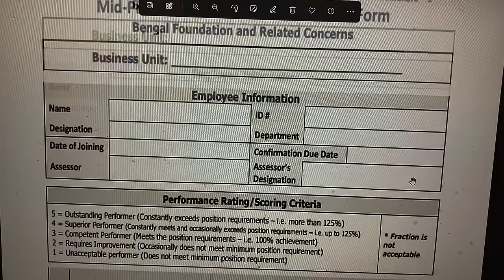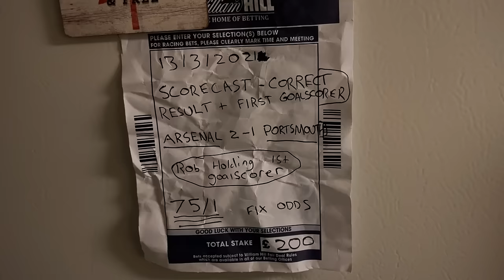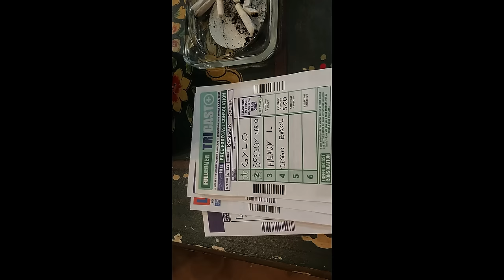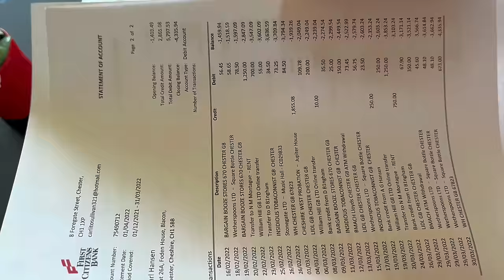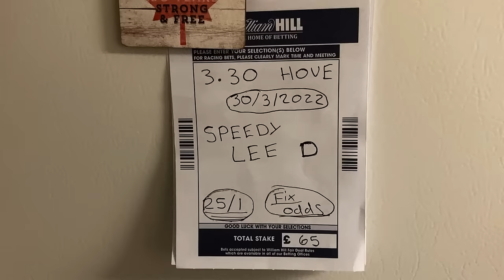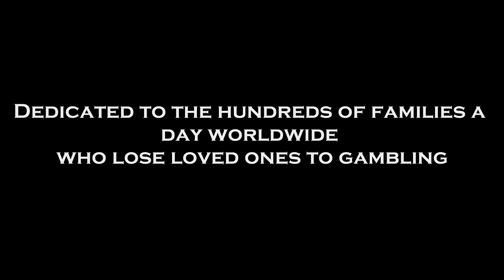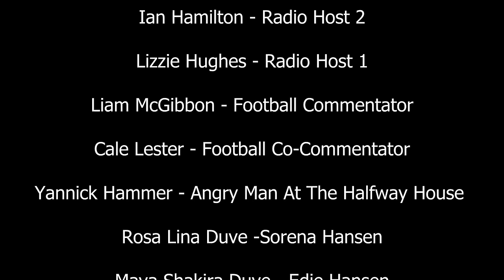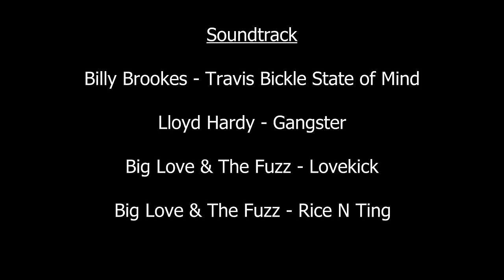CLOGWYN (2022) - Short Psychological Drama Film About Gambling Addiction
This short film tackles the harrowing effect that gambling addiction has on the loved ones of those affected - Having just moved thousands of miles away from his wife and kids, Carl Hansen, an impressionable Canadian born probation officer takes to the UK's rife gambling culture. Leaving him and his families dream of starting a counselling practice in the UK in tatters.

Clogwyn was an official selection at the Forwardian film festival, Spin Content Festival, 5 various global lift off sessions and was selected to have a 24 hour premier on Paus Tv.

Cast & Crew

Michael Lake                            - Carl Hansen
Bella Duve                       - Andriette Hansen
Adam Phelan                     - Davey Bingham
Sean O'Connor                      - Alan Caldwell
George Veck     - Godfrey 'Vince' Rowlands
Rosa Lina Duve                  - Sorena Hansen
Maya Shakira Duve                 - Edie Hansen
Lizzie Hughes                          - Radio Host 1
Ian Hamilton                            - Radio Host 2
Ailbhe Donohue                   - News Reporter
Liam McGibbon      - Football commentator
Cale Lester        - Football Co Commentator
Yannick Hammer - Angry man at the hostel
Lucas Ehan Duve                - Johnny Hansen
Elias Aryan Duve                   - Bobby Hansen

Written, Directed & Edited by George Veck

Film poster designer                                      - Bella Duve
Cinematographer                       - Aisha Maria Duve Safi
Cinematographer                               - Yannick Hammer
Cinematographer & Colour grader  - Caoimhe Murphy

Soundtrack

Gangster                                        - Lloyd Hardy

Rice N Ting                      - Big Love & The Fuzz

Big Love & The Fuzz line-up
Vocals                                - Danny Barton
Guitar                              - Russell Leonard
Guitar                                    - Steph Harris
Bass                                  - Samsin Evans
Drums                                   - Ashley Love